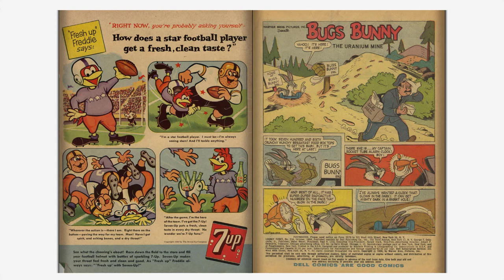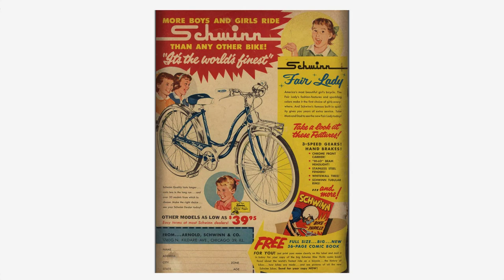Looney Tunes and Merrie Melodies Comics #216